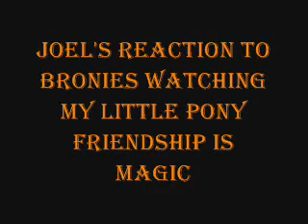Joel and Phil's Reaction To Bronies Watching My Little Pony Friendship is Magic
Was uploaded to my other account. But yeah, Wat the HECK?